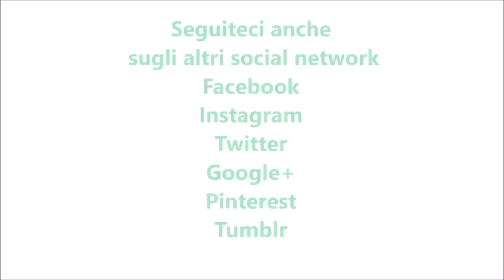Dessert tipo coppa malù per bimby TM6 TM5 TM31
Ingredienti:
500 g di latte intero o parzialmente scremato
80 g di zucchero semolato
45 g di amido di mais
45 g di burro
40 g di cacao amaro
panna montata q.b.
granella di nocciole e/o di pistacchi q.b.